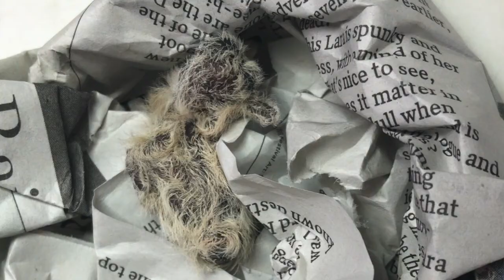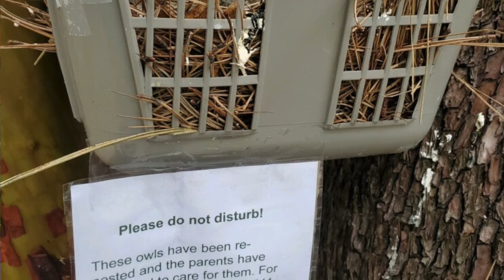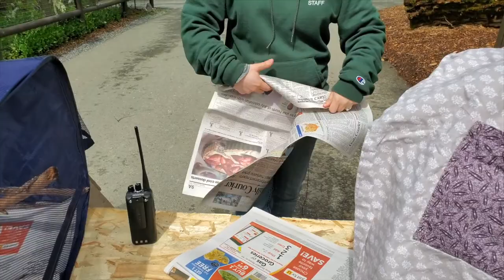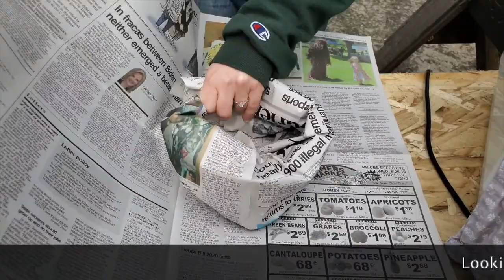Virtual Education: Baby Bird Rehabilitation 101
We bust a major myth about baby birds! Learn when to bring a bird in for care and what happens once they arrive... Plus, find out how often a baby bird eats! Head to our website to take the quiz and find more resources!